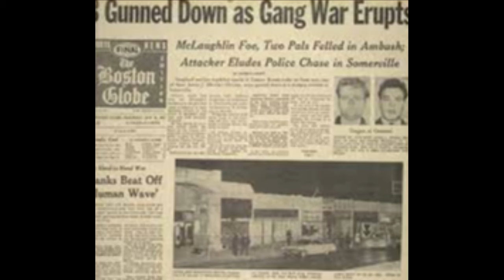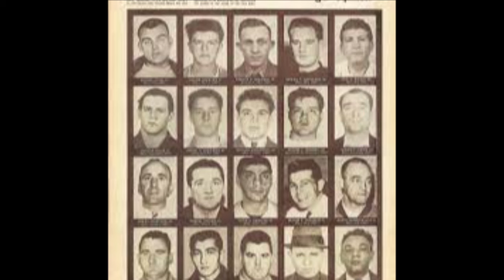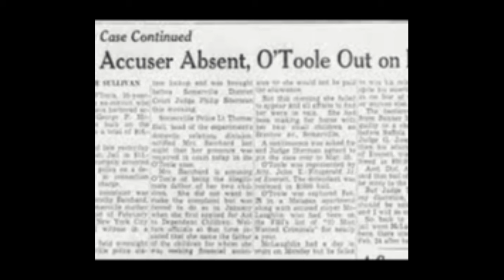What Really Happened To Spike O'Toole?